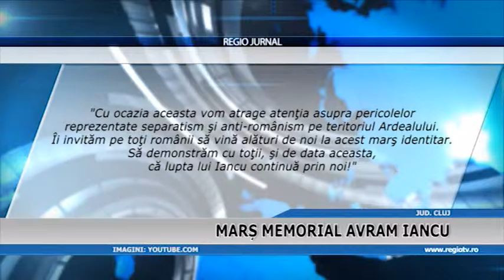MARS MEMORIAL AVRAM IANCU